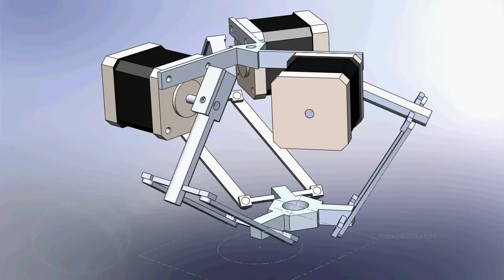SolidWorks Delta robot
My first (honestly!) contraption in SolidWorks 2013
it is a simulation for delta robot that I am currently building as a School project
I can't figure out how to make bottom plate to follow a entity so I improvised a bit
Also, I forgot to put in screws